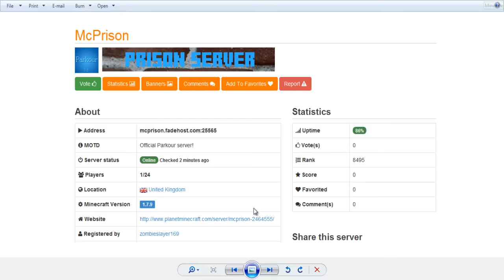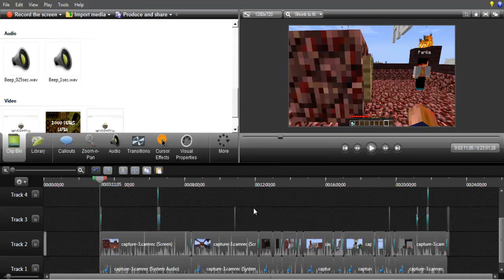Minecraft with friends, Official Parkour server! .RH 95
i'm doing a lets play of minecraft with friends doing a survival series, a adventure map or parkour maps & many more existing things & todays episode we are playing on Official Parkour server!